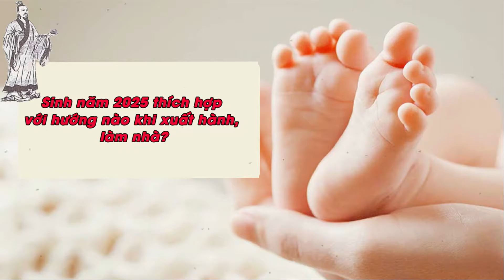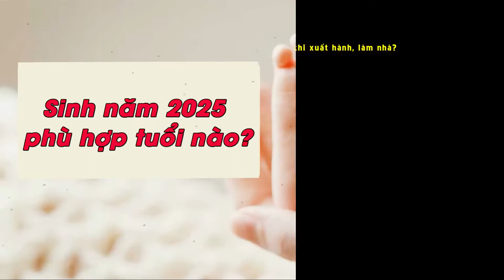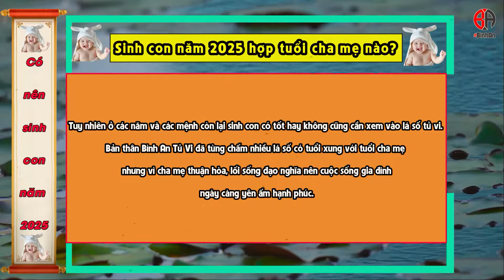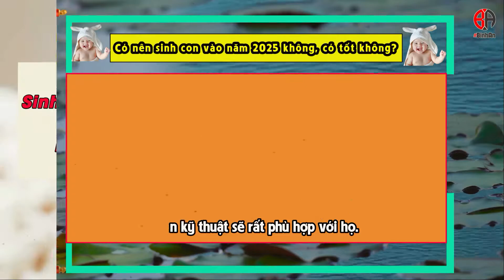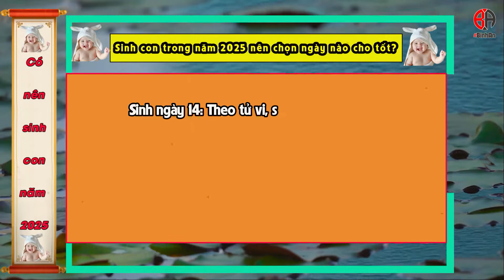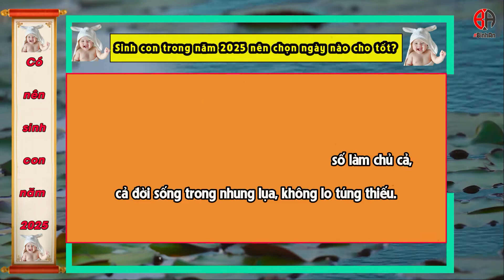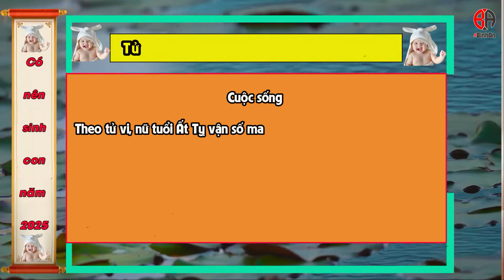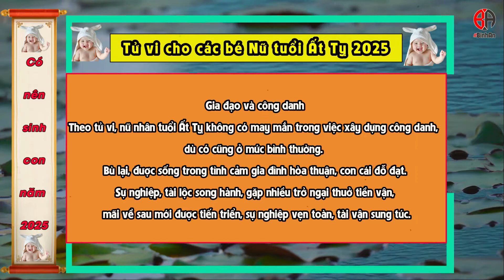Sinh con năm 2025 hợp tuổi bố mẹ nào? Sinh con năm 2023 tháng nào tốt? Cha Mẹ Nào Phát Tài?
Nếu quý vị cha mẹ đang quan tâm việc sinh con năm 2025 sẽ như thế nào thì Bình An Tử Vi chia sẻ tới quý vị những thông tin về người sinh năm 2025 Ất Tỵ để quý cha mẹ có thể đưa ra quyết định của mình. Những đánh giá này là đánh giá chung cho tuổi dựa trên Thiên can địa chi và mệnh, nên độ chính xác chỉ mang tính tương đối. Bởi mỗi đứa trẻ sinh ra sẽ luôn là duy nhất. Nên nội dung này quý vị chỉ coi như tham khảo.

Theo Bình An Tử Vi thì người sinh năm 2025 tuổi Ất Tỵ thích giao tiếp, tham gia những hoạt động biểu diễn như ca hát, đóng kịch… Họ thuộc kiểu người thích thể hiện và muốn mình nổi bật trong mọi hoạt động dù lớn hay nhỏ.
Với bản tính lanh lẹ hoạt náo nên người thuộc mệnh tuổi Ất Tỵ thường rất thích hợp với những việc như diễn viên, ca hát,… Nhờ vào khả năng ứng xử giỏi giang nên họ dễ gây sự cảm tình và đồng cảm từ những người xung quanh.
Những người xung quanh dễ dàng bị tuổi Ất Tỵ sinh năm 2025 thu hút, lôi cuốn nhờ vào khả năng giao tiếp, ứng xử thông minh, tinh tế. Chính vì thế, nam, nữ tuổi Ất Tỵ sẽ rất phù hợp nhất với những công việc về giảng dạy, thuyết trình hay nhất là mảng chính trị.
Tuổi Ất Tỵ sinh năm 2025 theo ngũ hành thuộc mệnh Hỏa, biểu trưng cho sự quyết tâm, nhiệt huyết chính vì thế họ không bao giờ chịu dậm chân tại chỗ, họ luôn phấn đấu bằng mọi cách để đạt được thành quả như mong muốn. Họ thích sự đổi mới mỗi ngày, bằng sự quyết tâm cũng như khả năng của bản thân mà họ dễ dàng đạt được thành công như mong đợi.
Đối với tuổi Ất Tỵ họ không thích tuân theo những quy luật hay khuôn khổ nhất định, họ thích sự thay đổi, thích tạo ra những sáng kiến, sự khác biệt để được nổi bật nhất trong tập thể. Do thuộc mệnh Hỏa, tính cách họ đôi khi rất kiên định, họ sẵn sàng chấm dứt mọi việc nếu như gặp phải sự đe dọa nào.
Ngoài ra, đôi khi họ cũng khiến những người xung quanh cảm thấy khó chịu bởi vì tính cách đôi khi nóng vội, thẳng tính, luôn nêu rõ quan điểm.
Tuy nhiên, với năng lực và thích sự đổi mới của mình họ có thể tự mình gây dựng nên sự nghiệp mà không thích nhờ vả bất kỳ ai. Có thể nói, với tính cách này thì những việc liên quan đến kỹ thuật sẽ rất phù hợp với họ.
- Sinh Con năm 2022 hợp với bố mẹ tuổi nào? Năm 2022 là năm con gì? Mệnh Gì? Hợp mầu gì?
- Năm 2023 là năm gì? Có nên Sinh Con năm 2023 không? Sinh con năm 2023 tháng nào tốt?
- Sinh Con Năm 2024: Sinh Con năm 2024 hợp tuổi Bố Mẹ - Sinh con năm 2024 Mệnh Gì?